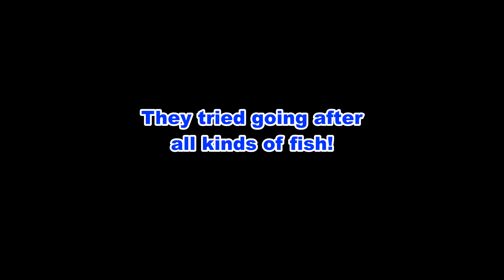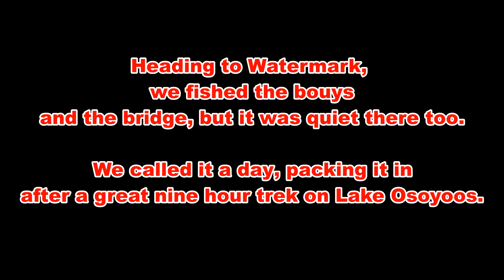Fishing in The Wonderful Fresh Air of The Okanogan! Season 6 Episode 15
On this week's episode of D&R Outdoors, Host Daniel Holderbein and his guest Rick, head out in the smoke and hunt for some fish. Maybe some perch? trout? or bass?
I DO NOT take ownership of the music in this video.
Here are the links to the music channels.

Southern Rock BACKING TRACK